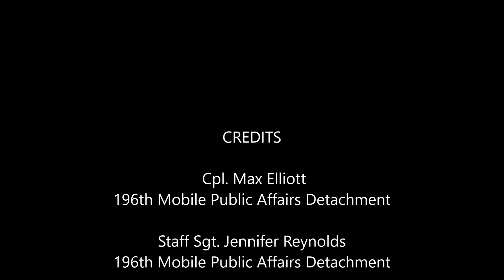Combat Tank in Action . Live fire up-close footage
U.S. Army MBT tank firing shells during an intense training exercise in Poland. US Army conducts a combined arms live-fire exercise known as Victory Eagle with Polish Land Forces at Bucierz Range, Drawsko Pomorskie Training Area, Poland, Oct. 25, 2021.

This channel is all about the military. Check out other awesome military videos of this channel.